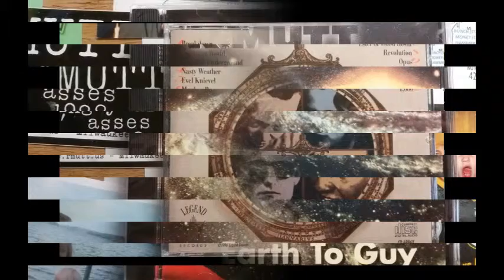R.Mutt - Earth to Guy 05 Evel Knievel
From the 1996 album by Milwaukee band, R. Mutt.

Recorded at Nexus Studio.   All songs written and performed by R. Mutt.

R. Mutt (1996):
Mike Bellante - Guitar
Ron Thornton - Guitar
Jim Dier - Bass
Paul Leckie - Kit

Additional Musicians:
Randy Komberec - Guitar
Dave Schoepke - Drums
Dan Type - Organ
Janet Planet - Vocals